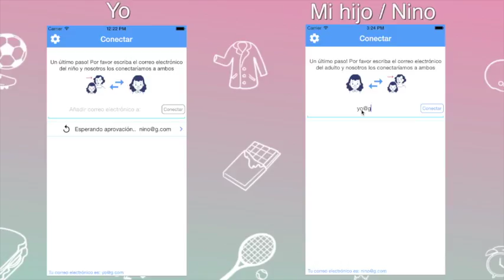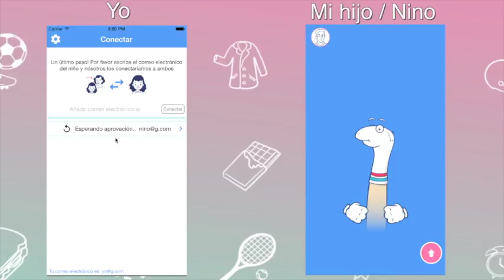Socky - registrarse & enviar un mensaje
Cómo usar ola mundo PA para registrarse & enviar un mensaje